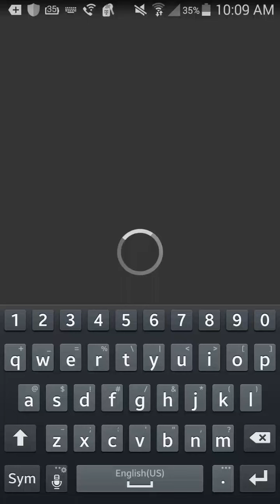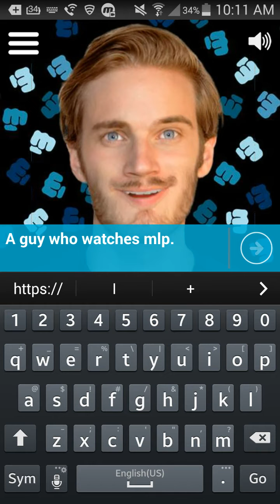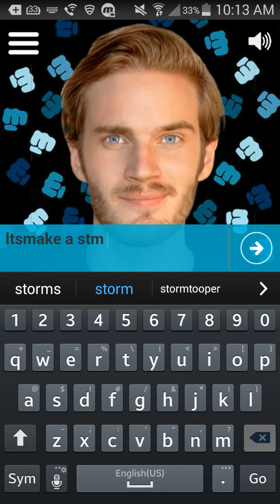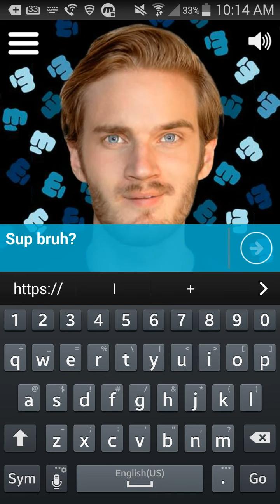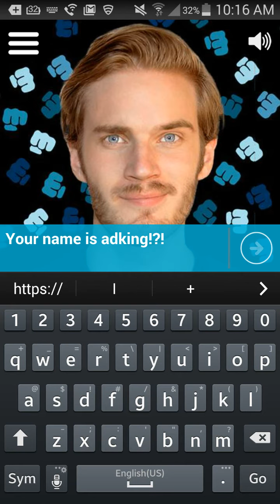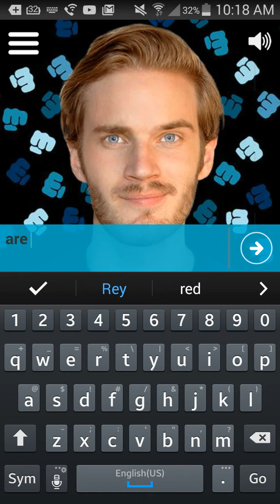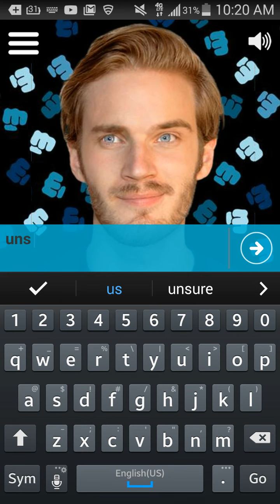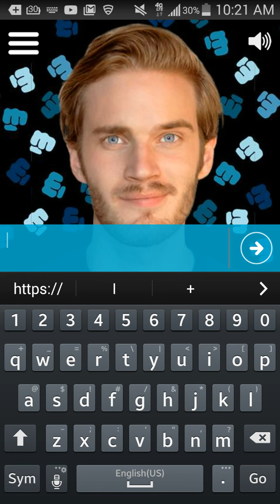My review of Pewdiebot!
Chat bots aren't my thing, but I gave this app a shot!